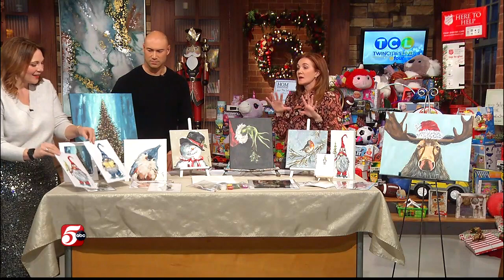Minnesota Home Maker: Audrey Martin Art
Today’s MN Home Maker is going to help you tap into your creative side, even if you don’t think it exists! TCL reporter Kelli Hanson introduces us to Audrey Martin Art.